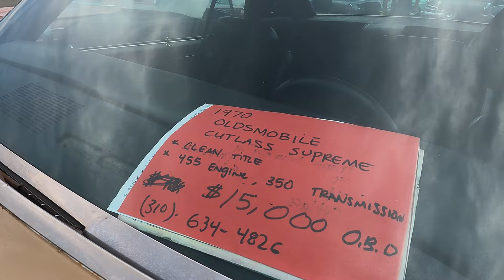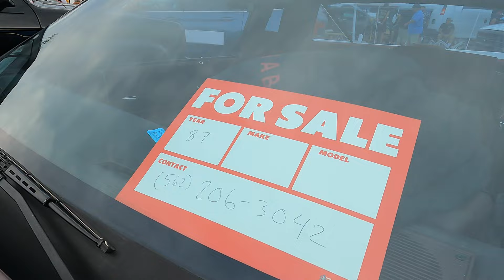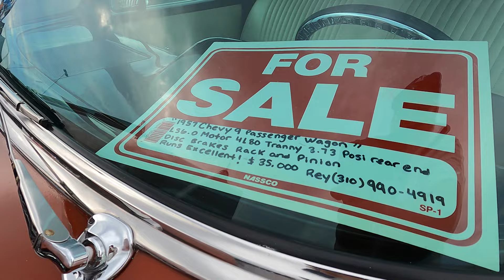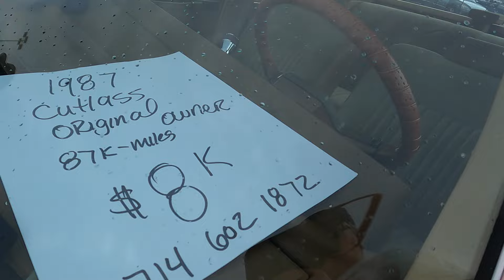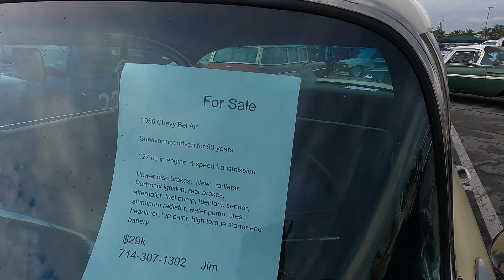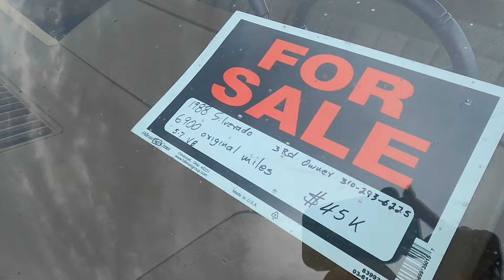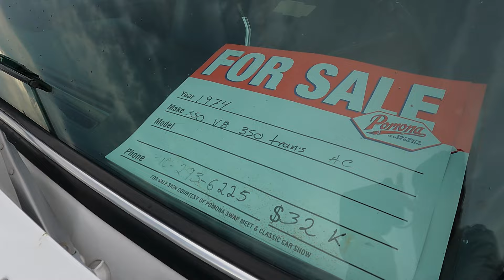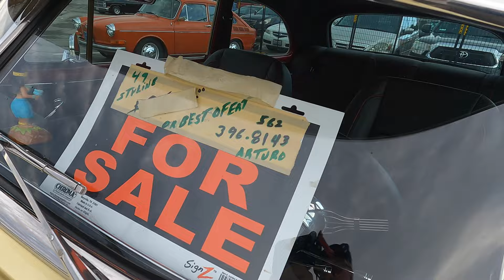Long Beach Hi-Performance Swap Meet & Car Show - September 10, 2023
Rainy morning at the Long Beach High Performance Swap Meet and car show. Still hundreds of classic cars, pickup trucks, muscle cars, lowriders, hot rods, customs, and other antique autos showed up.